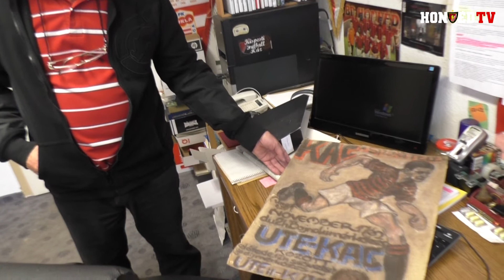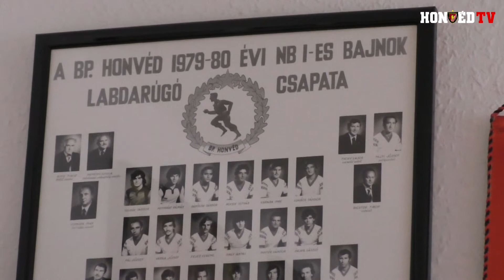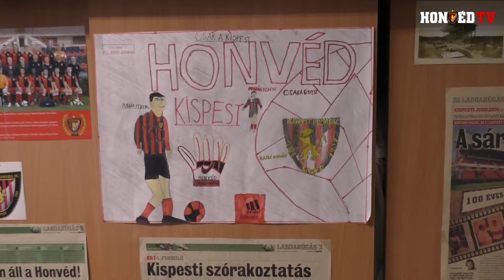HonvédTV I Ismerkedjenek meg Kaszás Kálmánnal (2. rész)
A Honvéd TV 24. adásából: A klub alkalmazottait bemutató sorozatunk második részében médiafelelősünkkel, Kaszás Kálmánnal ismerkedhetnek meg, aki mesél az irodájában található ereklyékről és Honvéd-szurkoló unokáiról is.